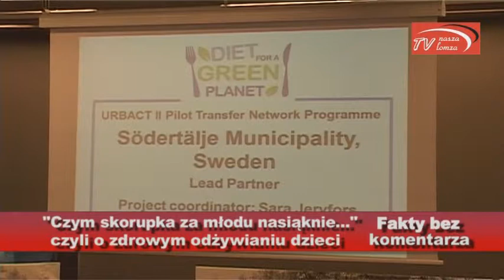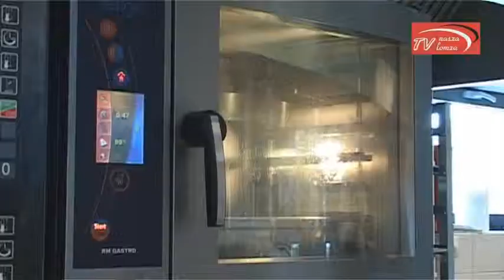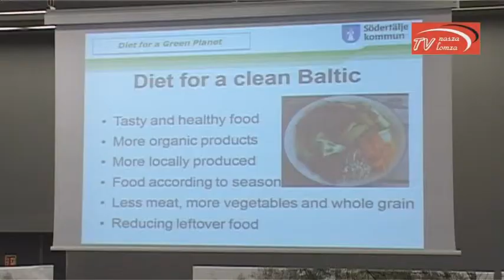naszalomza.pl | Zdrowa żywność kluczem do zdrowia dzieci